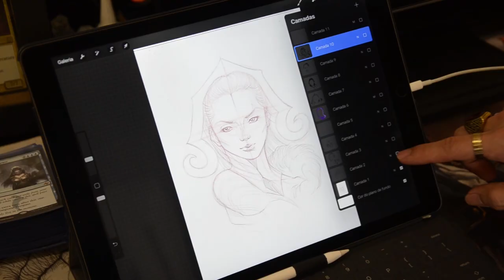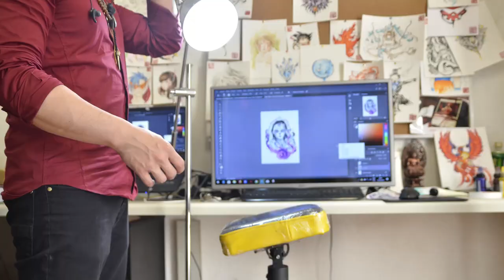Minha primeira tatuagem de Magic: The Gathering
Hoje eu trago um vlog sobre a minha primeira tatuagem de Magic: The Gathering, feita pelo artista Victor Inafuko

Participe do Bazar Tattoo Flash Day
Dia 26 de outubro de 2019
Local: Bazar de Bagdá